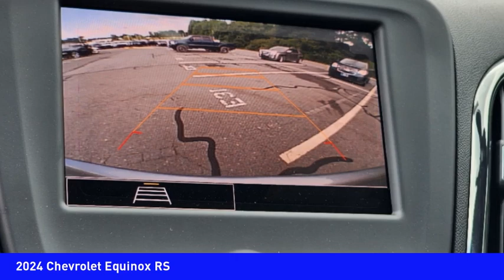2024 Chevrolet Equinox Mooresville NC TR90055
2024 Chevrolet Equinox RS

You'll love this 2024 Chevrolet Equinox. This is a vehicle you'll want to take home. Call and get in touch with Randy Marion Chevrolet Buick Cadillac directly, and be the first to open the vehicle door today!